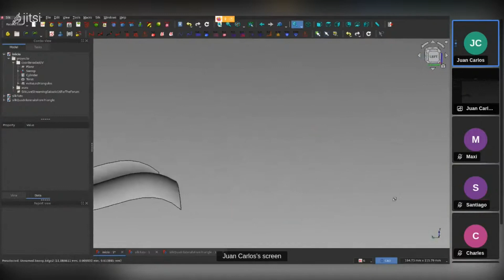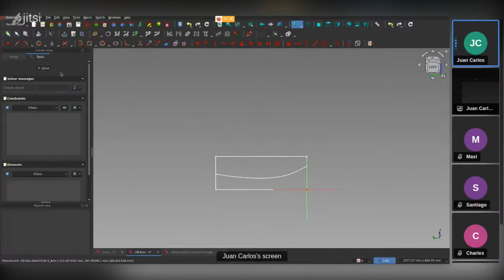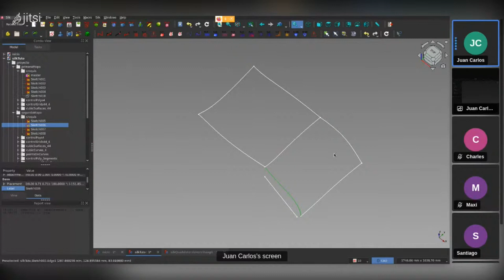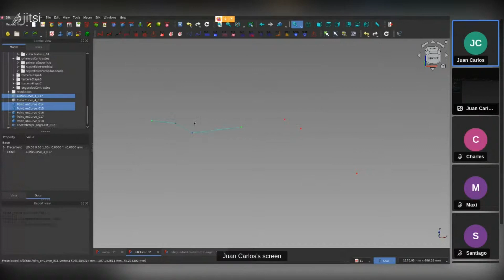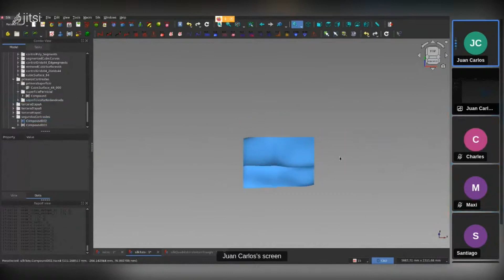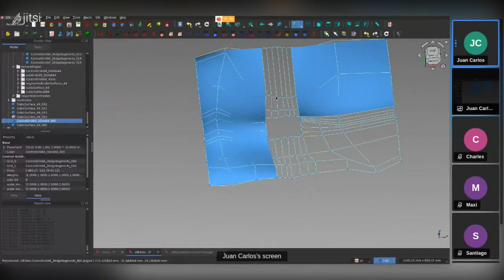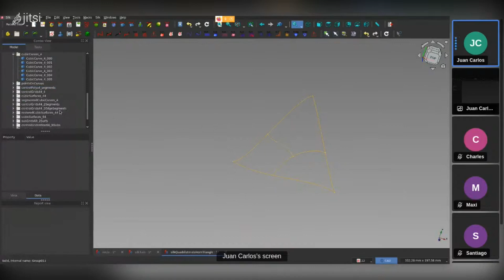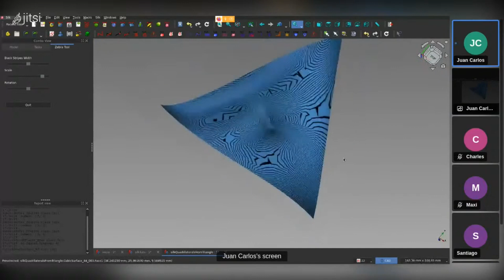FreeCAD: Silk WB: Charla editada.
Este vídeo es la grabación editada de una charla que se dio en el grupo de Telegram de FreeCAD en español.
=== Presentación 0:00
Sobre las coordenadas u y v 1:11
=== Primera etapa: Una superficie; 4:56
Las herramientas 5:11
Orientación de los croquis 5:42
Polinomios de control 4 7:42
Mallas de control 44 8:06
Superficie44 8:50
Puntos de control de los B-Splines 9:30
Superficie suave: 10:26
=== Segunda Parte Dos superficies 11:30
Generación de polinomios de control segmentados: 13:49
Puntos sobre curvas: 14:38
Moviendo los puntos sobre la curva: 15:33
Segmentando curvas: 16:19
Generación de curvas segmentadas: 17:19
Seccionando una superficie 44: 17:55
Generando mallas 64 para suavizado: 18:52
Generando frontera suave entre dos superficies: 19:29
===Tercera etapa 4 superficies: 21:08
Seccionando superficies: 24:31
Construyendo 64 mallas para el redondeo en dos direcciones: 26:22
Construyendo superficies 64 suave: 26:40
Creando mallas 33 2Grids64 para suavizar región con una esquina
común entre cuatro superficies: 27:4
Creando malla para superficie suave 66: 27:49
Creando superficie suave 66.
=== Cuarta etapa: Cuadriláteros a partir de triángulos: 28:51
Creación de croquis: 29:50
Presentación de polinomios de control y curvas: 30:14
Creando polinomios de control segmentados: 31:30
Creación de mallas 32:11
Superficies sin redondear: 32:24
Creación de mallas 64 para suavizar fronteras entre superficies: 33:24
Creación de la malla SubGrid63_2Surf64: 34:11
Creación de la malla controlGridsNStar66:34:55
Creación de superficie CubicNStarSurface_NStar66: 35:22